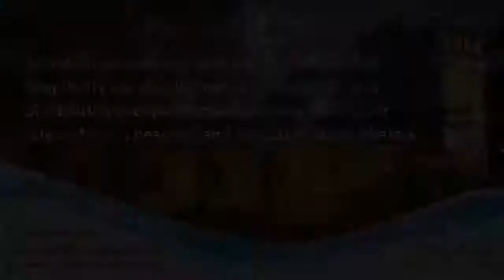Experience with Baba Mamma By BK Kailashdidi, Gandhinagar || Anubhuti Meditation & Retreat Center